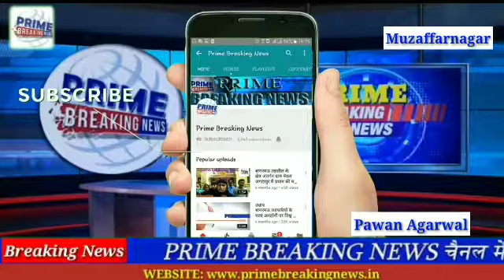मुज़फ्फरनगर में योगी सरकार के द्वारा सूबे में बिजली के रेट बढ़ाए जाने के विरोध में कांग्रेस पार्टी के